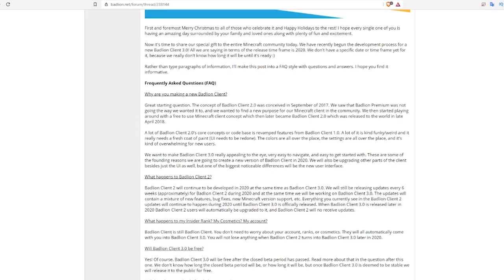O NOVO BADLION CLIENT 3.0